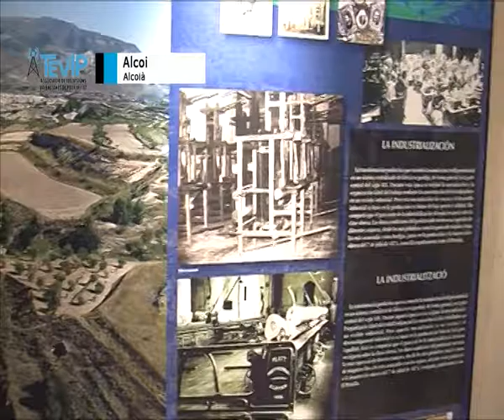Notícia degradació patrimoni industrial Molinar Alcoi 26 juliol 2016